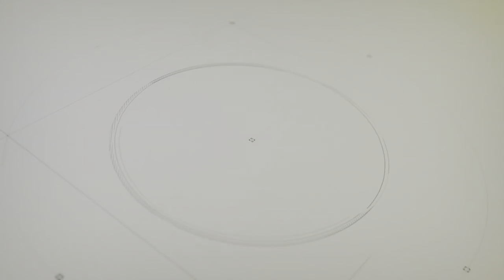Sinus का 30 दिनों में जड़ से इलाज | Sinus Ayurvedic Treatment | Dr. Suhel Dalal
Mistakes to avoid while drinking water | Rules of drinking Water | Ayurveda Rules to Drink Water

📍Address:
Sanjivani Ayurveda hospital
116 - Green Alina,